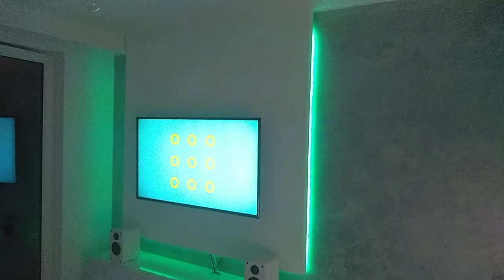Zabudowa pod telewizor karton gips w salonie